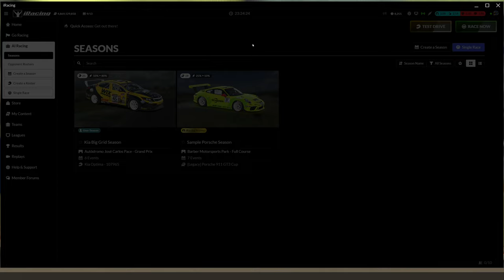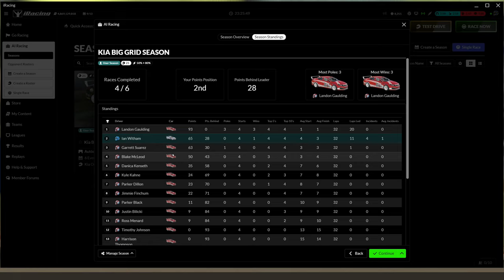Six Race AI Season in the Kia Optima, Race 4, Mid Ohio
I created a six race season against the AI. The AI is set to 50-80%. Race format is the same as iRacing, 3 minutes practice, 2 qualifying laps, races are 12 minutes

Race 1 - Interlagos
Race 2 - Indianapolis
Race 3 - Red Bull Ring
Race 4 - Mid Ohio
Race 5 - Donington Park GP
Race 6 - Suzuka

The AI set I used can be found on Trading Paints

Wheelbase - Fanatec - Podium DD1
Rim - Fanatec - Clubsport Steering Wheel Formula V2
Pedals - Heusinkveld - Sim Pedals Ultimate+

PRO SIMRIG PSR1
Side Mount
PC Stand
Keyboard Tay
Mouse Tray
Floor Mat
Mouse Pad
Cup Holder

SISO-1 Sim Racing Socks
The Turbulence SSG-1 Short Sim Racing Gloves
Key PC Components

Memory - 32GB Corsair Vengeance LPX Black
Monitors - 3 x ASUS ROG Strix XG32VQR 31.5inch 144Hz HDR Curved Gaming Monitor